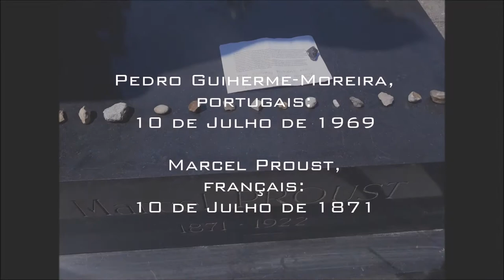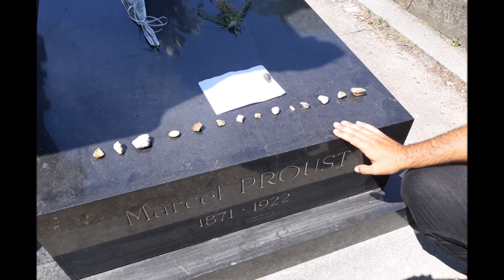Proust et Pedro Guilherme-Moreira: l'anniversaire des deux écrivains (10 juillet) au Père Lachaise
Pedro Guilherme-Moreira réalise au Père Lachaise le rêve d'un garçon et célèbre avec Proust l'anniversaire des deux écrivains (10 juillet) en lui laissant le poème "Le jour de mes années" consacré à la femme, à l'authenticité, l'essence, la belle illusion d’éternité et de parité de la communication littéraire. Pas de merde et d'ego. Merci Marcel.